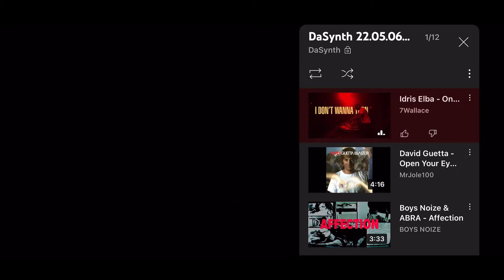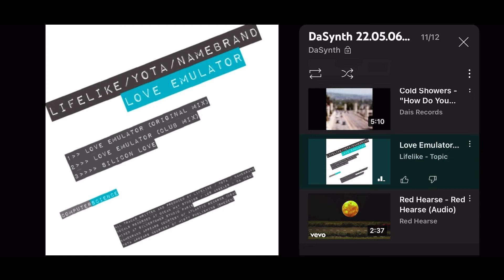DaSynth Bass4YoSoul 🔊😎🔊 Playlist Preview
A DaSynth music playlist (lonks below) w/bassheavy festival dancemusic partymusic blends EDM, hiphop lyricism w/deep & smooth bass

This is Bass4YoSoul 🔊😎🔊
Bass heavy / fun / lively energy / dance vibes

More playlists and original music videos available on my channel
Thanks for stopping by! DaSynth 😎